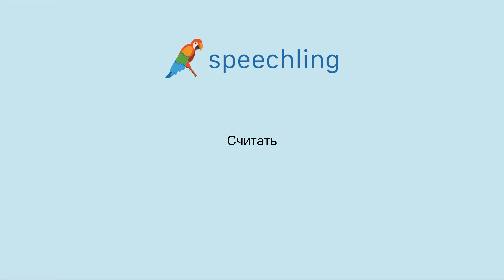러시아어로 "세다" 말하는 법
남자 목소리 :
Считать

여성 목소리 :
Считать

남성 음성 번역 :
세다

여성 음성 번역 :
세다